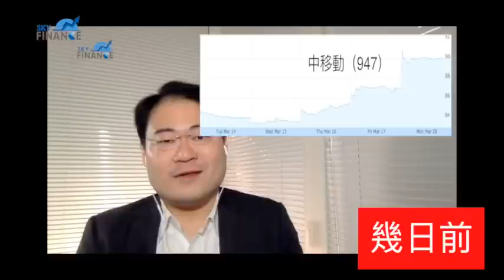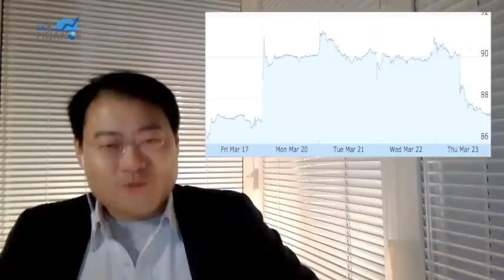20170324a 踢爆華爾街：如何避開中移動昨午的洗劫？睇本台保平安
今日一炮雙響，有a、b兩集㗎！
尋日午間 中移動941 出業績冇派勁息後急插，股民慘遭洗劫，孫柏文 話其實早有路捉可避，堅定流？請即去片足本評論👉🏻：